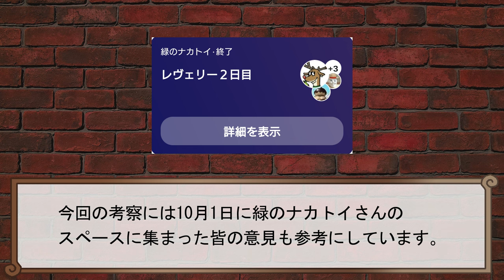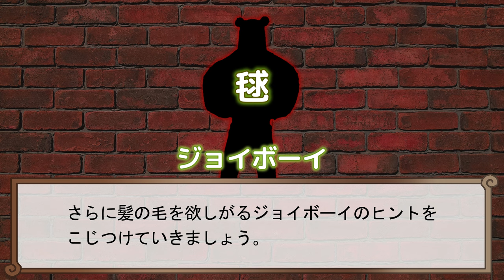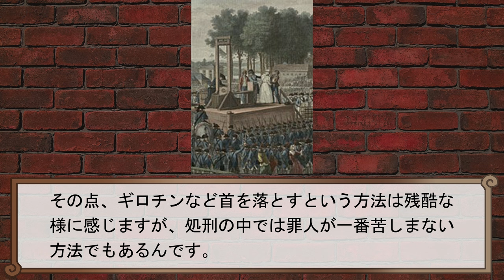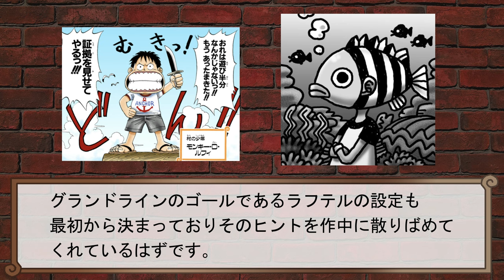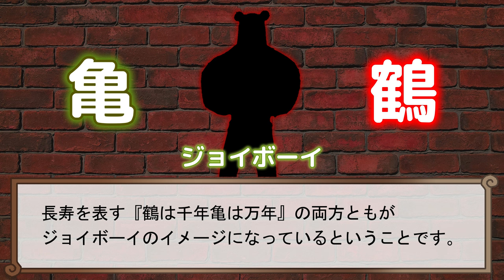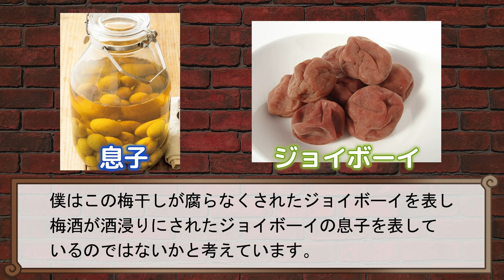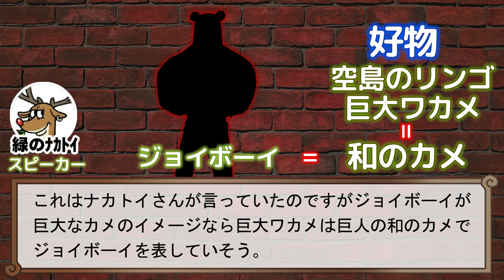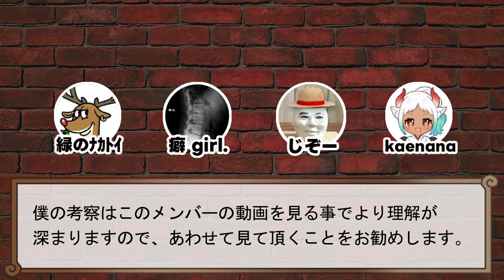【ワンピース考察】ロジャーのイメージ動物がクオッカワラビーである理由。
作中のヒントからラフテルにいるジョイボーイを考察しています。
ロジャーのイメージ動物がなぜクオッカワラビーなのか。
色々な謎にまとめて答えをだしています。

▼紹介した考察者さんのリンク
ユデロンさん

じぞー[ワンピメタ考察]さん

集英社 発行『週刊少年ジャンプ』